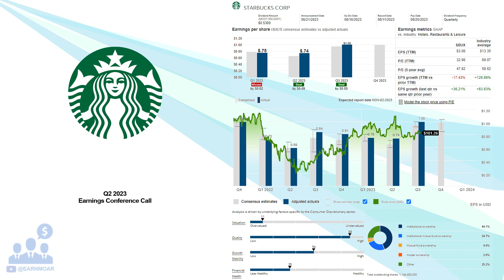$SBUX Starbucks Corp Q2 2023 Earnings Conference Call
08/01/2023 Q&A: 37:41
Starbucks Corporation, together with its subsidiaries, operates as a roaster, marketer, and retailer of specialty coffee worldwide. The company operates through three segments: North America, International, and Channel Development. Its stores offer coffee and tea beverages, roasted whole beans and ground coffees, single serve products, and ready-to-drink beverages; and various food products, such as pastries, breakfast sandwiches, and lunch items. The company also licenses its trademarks through licensed stores, and grocery and foodservice accounts. The company offers its products under the Starbucks, Teavana, Seattle's Best Coffee, Evolution Fresh, Ethos, Starbucks Reserve, and Princi brands. Starbucks Corporation has company-operated and licensed stores in North America and internationally. The company was founded in 1971 and is based in Seattle, Washington.